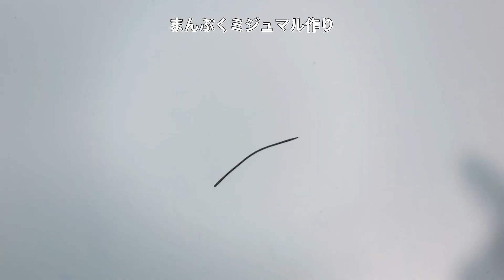【粘土】レジェンズアルセウスのまんぷく御三家つくってみた【ポケモン】クレイアート pokémon polymer clay art Legends Arceus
ダイソーの樹脂粘土で簡単な作り方を紹介しています。今回はリンゴを食べてまんぷくになったレジェンズアルセウスの御三家を作りました。元々はアニポケで、ダンボールの中のリンゴを食べたミジュマルが描かれていて、それをアレンジして、御三家で作りました。
今まで作ってきたミジュマル･モクロー･ヒノアラシの応用なので、作りやすいと思うので、ぜひ試してみてください。